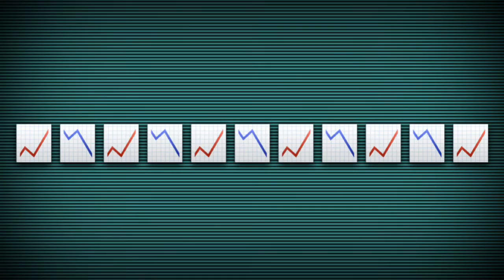"Their story" WARNING its a little sad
I was bored so I made this. Hope you enjoy